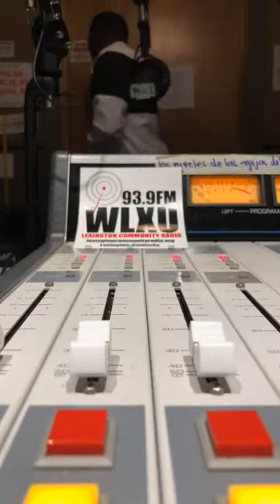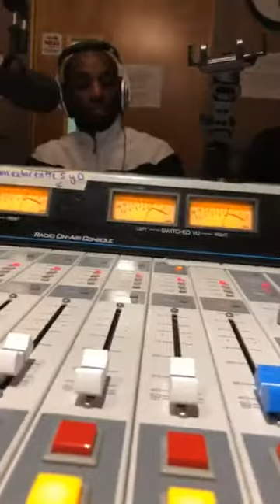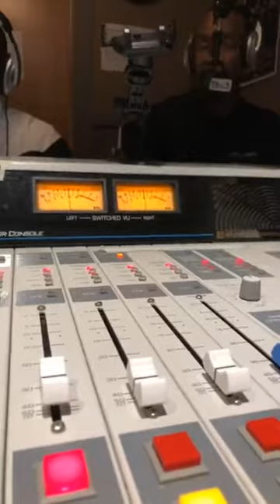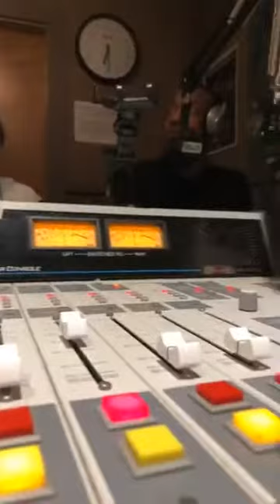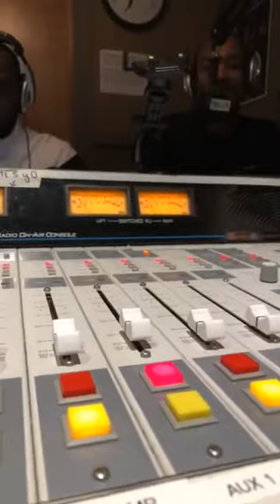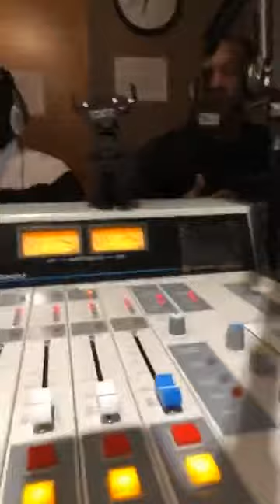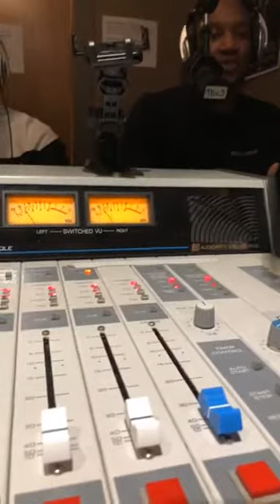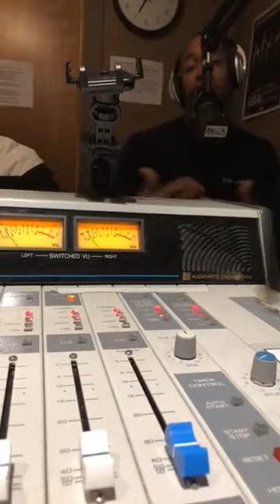Talking Bitcoin with Beyond the Games Quentin Walker